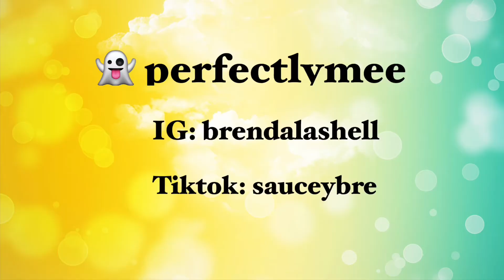Trying tiktok recipes (Hot Chip stuffed Jalapeño peppers)